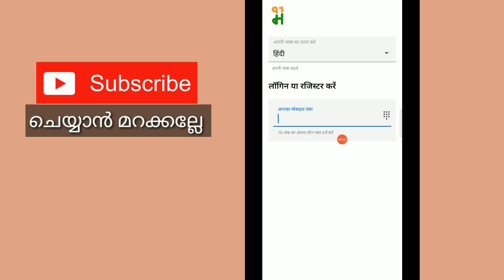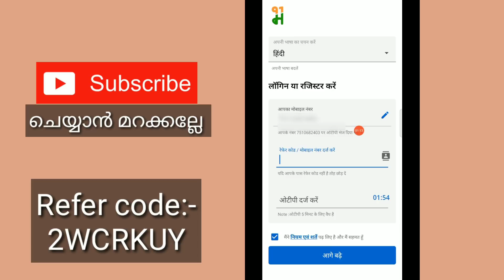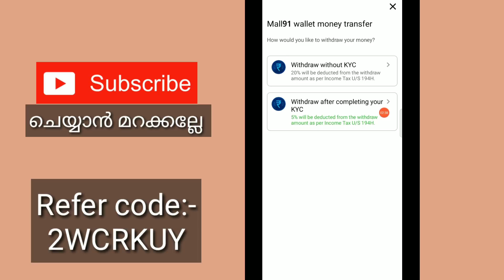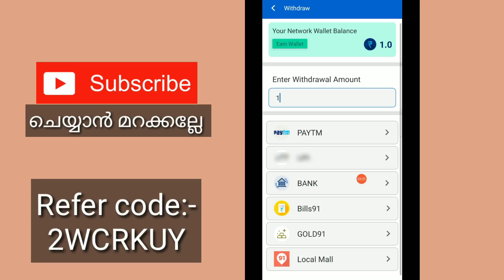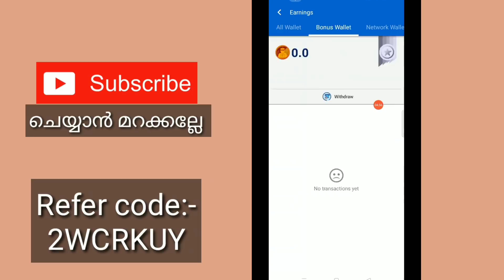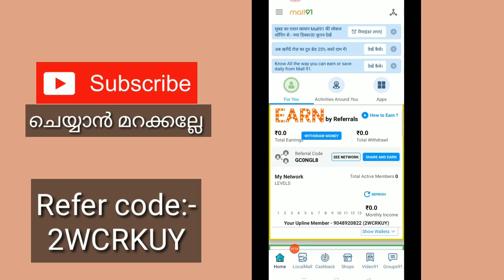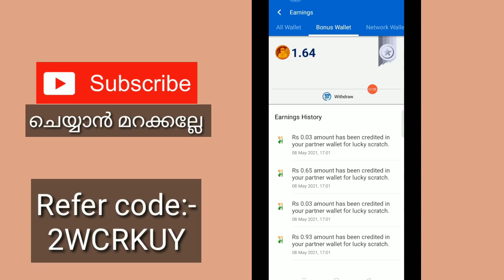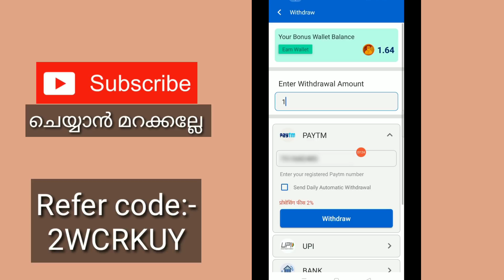Signup Bonus Withdraw | New Money Making App Trusted | Best Money Making App 2021 In Malayalam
App link:-

Refer code :-    2WCRKUY

query solved:-
1. earn money  online from mobile
2. earn money  online from mobile malayalam
3. earn money  online from mobile malayalam 2021
4. earn money  online from mobile 2021
5. online money Malayalam
6. online money Malaya
8. Part time job
9. part times jobs malayalam
10. part times jobs malayalam 2021
11. Part time jobs
12. Part time jobs 2021
13. partime
14. make money online
15. make money online 2021
16. make money online malayalam 2021
17. android 2021
18. online money
19. earn money  online from mobile
20. earn money  online from mobile malayalam
21. earn money  online from mobile malayalam 2021
22. earn money  online from mobile 2021
23. online money Malayalam
24. online money Malaya
25. make money online 2021
26. simple  way to earn money online
27. simple way to earn money online  malayalam
28. simple way to earn money online 2021
29. simple way to earn money online  malayalam 2021
30. earn from mobile phone
31. Earn money online
32. earn money in 2021
33. work from home
34. earn money from home
35. how to earn online
36. how to earn online in malayalam
37. make money online
38. extra income online
39. part time jobs in good websites
40. extra income ideas
41. part time job
42. simple online jobs
43. best earning app 2021
44. best earning apps for android 2021
45. online earning
46. earning apps
47. earning apps for android
48. how to earn money online
49. paytm cash
50. spin and earn money
51. how to make paytm chash
52. how to make paytm chash malayalam
53. how to make paytm chash 2021
54. how to make paytm chash malayalam 2021
55. how to make paytm chash easily
56. easy way for online money making
57. easy way to online money  making malayalam
58. easy way to online money  making malayalam 2021
59. easy way for online money making 2021
60. how to earn paytm money
61. how to earn money online  malayalam
62. earn from home
63. work from home jobs
64. nice online jobs
65. earn money in 2021
66. earn from mobile phone
67. online part time jobe
68. online part time jobe malayalam
69. online part time jobes malayalam 2021
70. part time job malayalam 2021
71. Paytm cash malayalam
72. How to make paytm cash
73. Paytm unlimited trick
74. Daily cash
75. Money making apps malayalam
76. Paytm cash earn app malayalam
77. Money making app trick
78. Daily money
79. Mobile recharge app
80. Tricks malayalam
81. money trick
82. money making app
83. money making malayalam
84. Techy tricks
85. free paytm cash
86. New money making
87. moneymaking app
88. Free cash
89. Unlimited trick malayalam
90. easy ways to make money
91. how to make money fast
92. work from home jobs
93. home business
94. home based business
94. online job
96. how to make 💰
97. working from home
98. how to earn
99. best money making apps malayalam
100. best money earning apps malayalam
101. best money earning apps for Android
102. best money earning apps in malayalam
103. best money Earning app 2021
104. earn money online
105. money making apps
106. money making sites
107. passive income
108. make money online 2021
109. how to
110. new money earning app
111. work from home app malayalam
112. kerala
113. best money making apps malayalam 2021
114. best money earning apps for Android 2021
115. best money earning apps in malayalam 2021
116. earn money online 2021
117. money making apps 2021
118. passive income
119. new money earning app 2021
120. work from home app malayalam 2021
121. new money earning app 2021
122. work from home app malayalam 2021
123. online part time jobes
124. online part time jobes malayalam
125. part time jobes in online
126. online part time jobes in malayalam
127. work from home online jobes
128. work from home online jobes 2021
129. online part time jobes 2021
130. online part time jobes malayalam 2021
131. best money making apps and website malayalam 2021
132. best money making apps and website malayalam
133. real online part time jobs
134. real online part time jobs 2021
135. genuine part time jobs in online
136. real online part time jobs 2021 malayalam
137. genuine online part time jobs
138. trusted online part time jobs
139. trusted online part time jobs 2021
140. trusted online part time jobs 2021 malayalam
141. genuine online part time jobs 2021 malayalam
142. real and trusted online job
143. spin and earn money malayalam
144. unlimited money making tricks
145. watch videos earn money malayalam
146. task completing earn money malayalam
147. play game